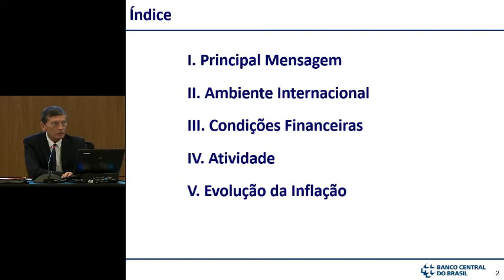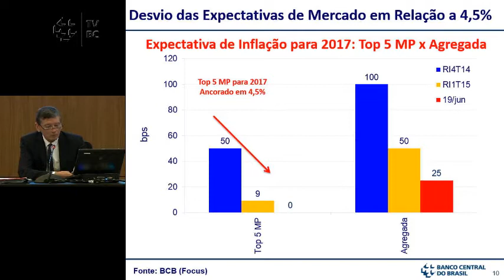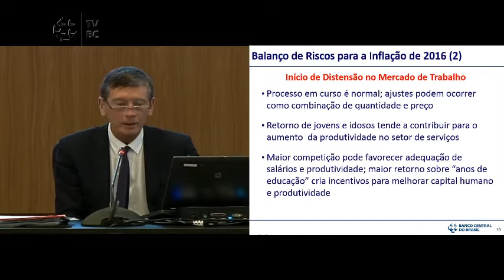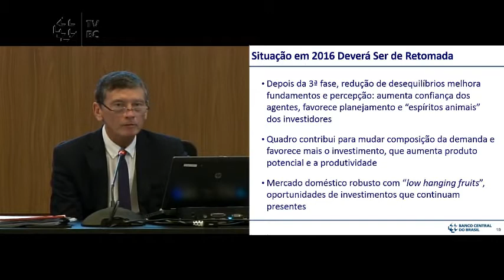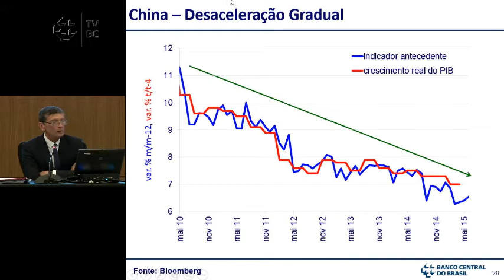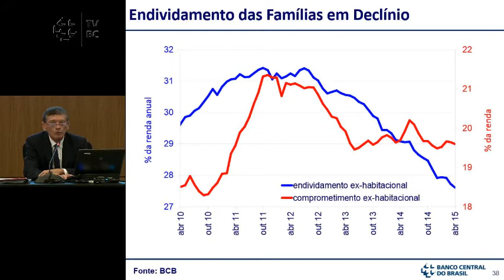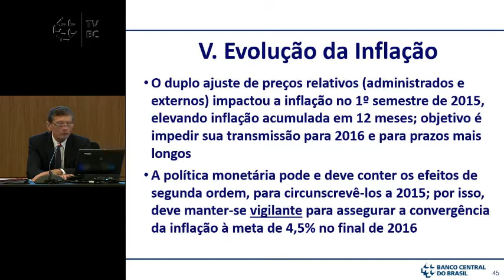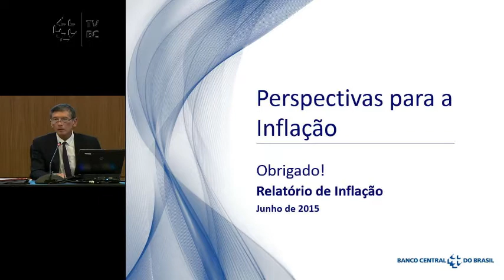Relatório Trimestral de Inflação - Junho 2015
Em 24 de junho de 2015, o Banco Central do Brasil publicou o Relatório Trimestral de Inflação referente ao segundo trimestre de 2015. O Diretor de Política Econômica, Luiz Awazu Pereira, fez a apresentação e, em seguida, concedeu entrevista coletiva.